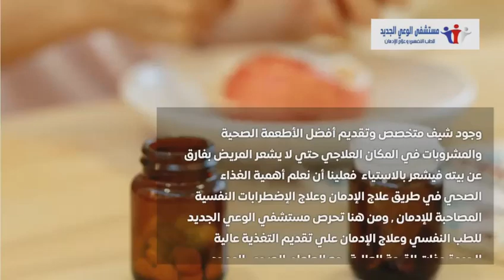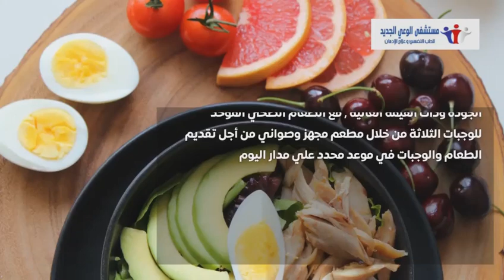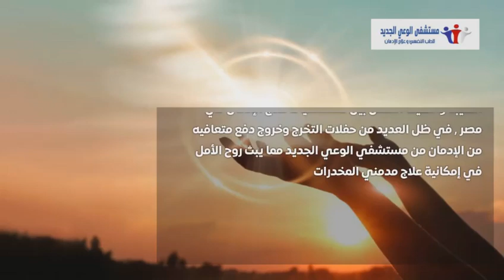مستشفي الوعي الجديد للطب النفسي وعلاج الإدمان للدكتور عمرو يسري تعرف علي المستشفي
و إتصلوا بنا من أى مكان فى العالم